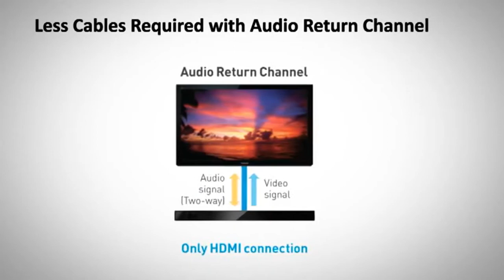Panasonic SCHTB520 Sound Bar Home Cinema System